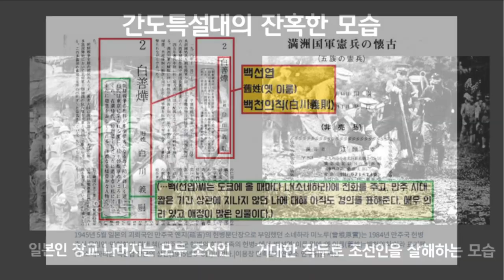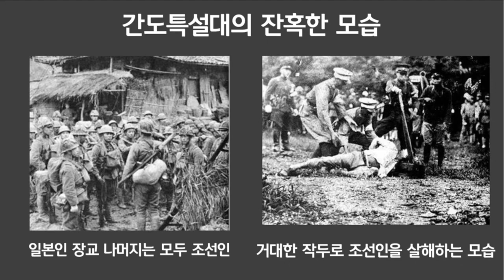백선엽의 추악한 만행 - 김병삼 [뉴스맛좀볼래]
5만원 (시사회 티켓 2매 + 포토 제작 에세이집)

 △ 월~금 오전 6시 30분 :  류효상의 〈신통알〉
 △ 월~금 오전 8시 :  유용화의 〈뉴스코멘터리〉
 △ 월,수,금 오후 1시 :  박예슬의 〈톡터뷰〉
 △ 월요일 오후 4시 :  백은종 양희삼 안진걸의 〈퇴진속으로〉
 △ 월요일 오후 5시 :  박영식, 조성환의 〈몹쓸정치 (몹시 쓸모있는 정치이야기)〉
 △ 화,목 오후 1시 :  백현빈의 〈정면돌파〉
 △ 화요일 오후 5시 :  백은종 정대택의 〈응징의 부활〉
 △ 화요일 오후 7시 :  이정헌의 〈아.설.대 (아침이 설레이는 대한민국)〉
 △ 화요일 오후 8시 30분:  양희삼의 〈희망공장〉
 △ 수요일 오후 3시 :  김태형 백자의 〈ㅆㄷㄱ (싸다구)〉
 △ 수요일 오후 7시 :  오현정, 이경, 이은영의 〈엄마정치〉
 △ 목요일 오후 2시 :  조병현 교장의 〈단재학당〉
 △ 목요일 오후 3시 :  김맹구와 〈선을 넘는 사람들〉
 △ 목요일 오후 5시 :  인권연대 오창익의 〈오다방〉
 △ 금요일 오후 6시 :  김맹구, 박예슬의 〈촛불같은 사람들〉
 △ 토요일 오전 11시 :  남태우, 박진영, 윤선희의 〈체 게바라의 노래〉
 △ 일요일 오전 11시 :  남태우의 〈민폐투어〉